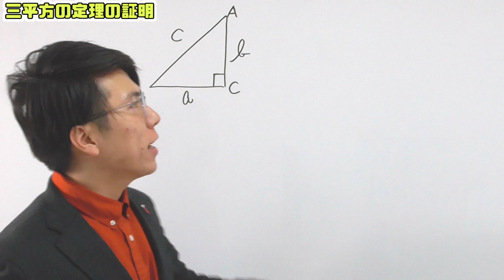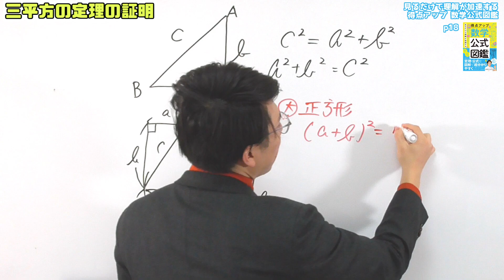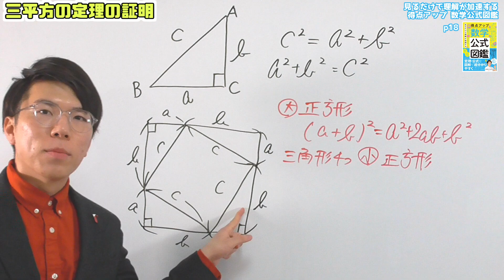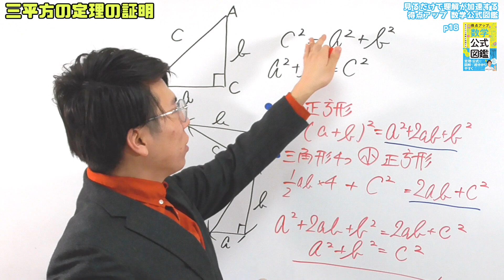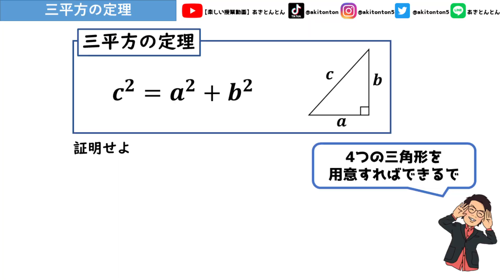【中学数学】三平方の定理の証明～一緒にしよう～【中３数学】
三平方の定理の証明動画です

前の動画✅
【中学数学】三平方の定理の基礎～使い方～【中３数学】

本はこれ✅

▶チャプター
00:00 はじまり